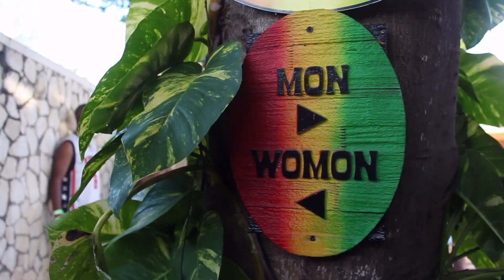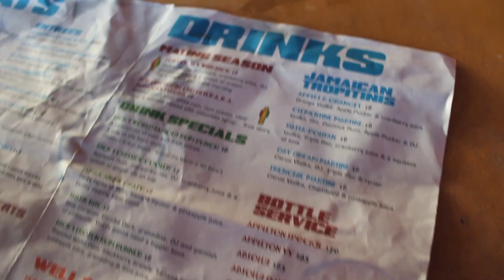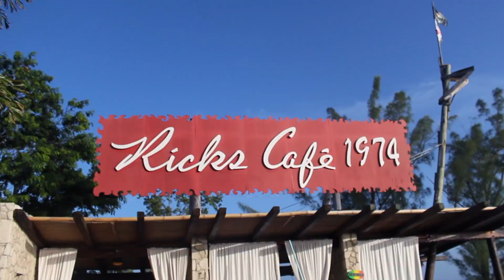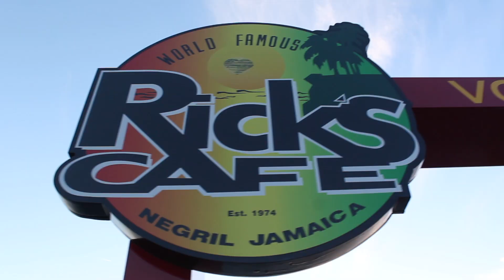A DAY IN NEGRIL! Road Trip (Cliff Jumping, Swimming) | Annesha Adams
Jamaica Vlog Negril! - Ricks Cafe! Spend a day with me in Negril, Jamaica at Rick's Cafe! The water here is beyond blueeee! and the vibes is amazing

xo,
Annesha!